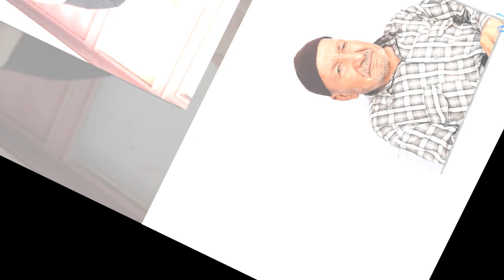Çağlayancerit Yapım Aşık Ali Ataş Karışık Merhumlar 2021